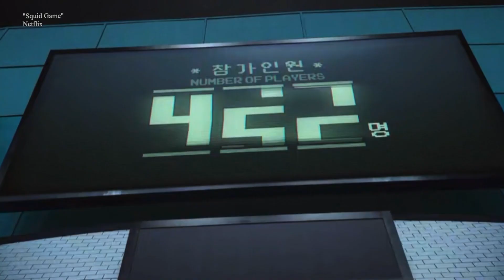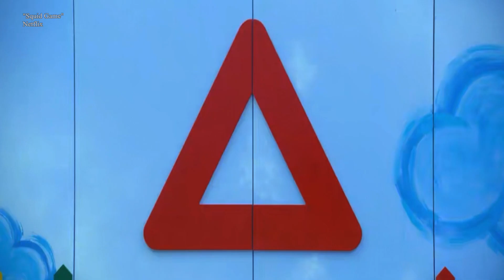Is "Squid Game" Any Good?